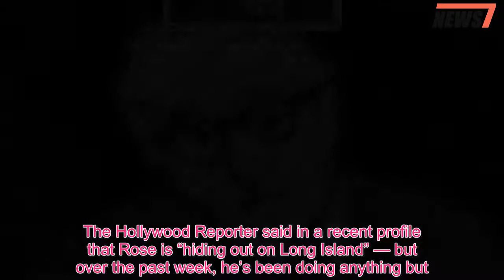Charlie Rose parties with Woody Allenl - 247 News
Ousted CBS and PBS anchor Charlie Rose continues to be a fixture on New York’s social circuit.After Page Six exclusively reported he had dinner Wednesday with Matt Lauer at one of NYC’s hottest new restaurants, Frenchette, Rose was seen the next night at an Upper East Side birthday party hanging with guests including Woody Allen and billionaire Steve Cohen, and on Friday he was at West Village power spot Il Cantinori for dinner, spies said.Rose was axed from his “CBS This Morning” job and PBS interview show after being accused by eight women of sexual harassment, which he’s denied.He’s reportedly planning a comeback, while at the same time rumors continue about a Washington Post investigation that’s been in the works for months about Rose and CBS.The Hollywood Reporter said in a recent profile that Rose is “hiding out on Long Island” — but over the past week, he’s been doing anything but.Sometimes the results have been awkward, such as when he wandered by a party and screening of a MeToo short film at an Upper East Side eatery, Page Six reported.